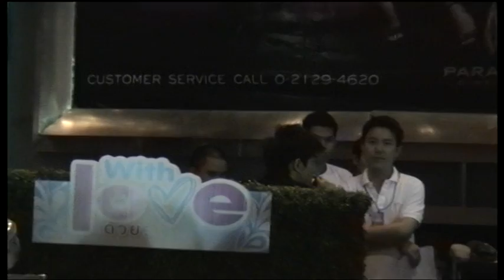230310 Tol รอบสื่อฯ With Love ด้วยรัก 01.mpg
by moomew